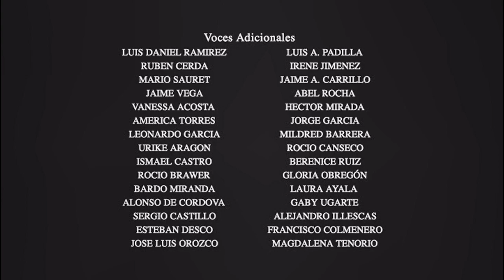Cierre DVD La Terminal 2004 (Argentina)